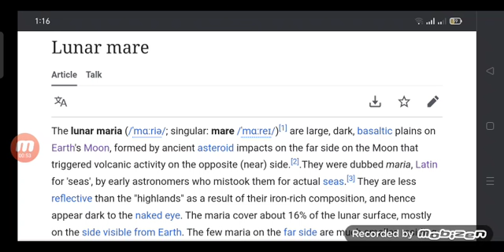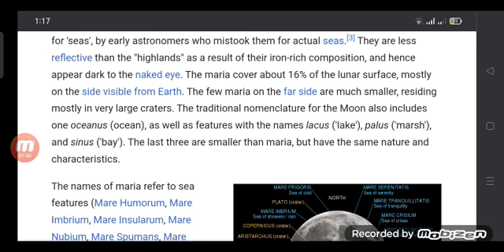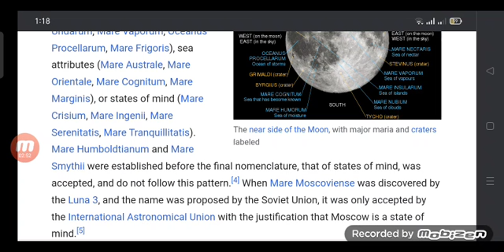lunar mare information 2022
This Is For IYI Legend Osman